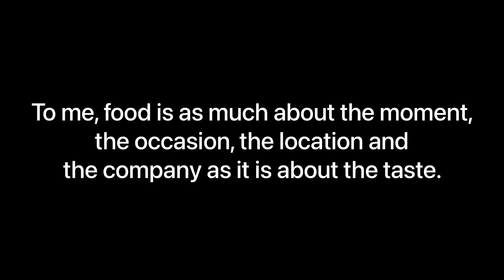Panch Shahi Pakwan || Rajasthani Bhoj in Pune || Unlimited Veg Thaali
This time for my vegetarian viewers we went to try the Rajasthani and Gujarati Thaali at the Panch Shahi Pakwan Restaurant which is Hinjewadi Phase 1. It was a delight having this thaali as it was delicious and filling.
Sit back and relax and enjoy the video.

Restaurant Address: Wakad Hinjewadi Bridge, Hinjewadi Phase 1 Rd, opp. D Mart, Pune, Maharashtra 411057